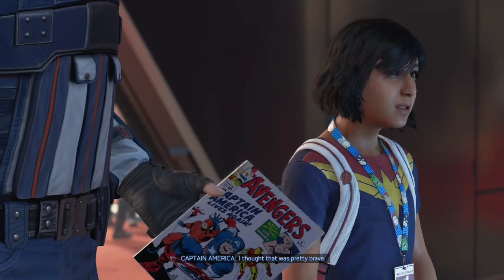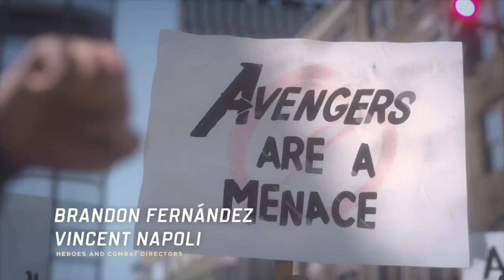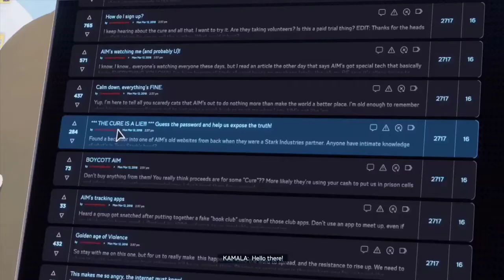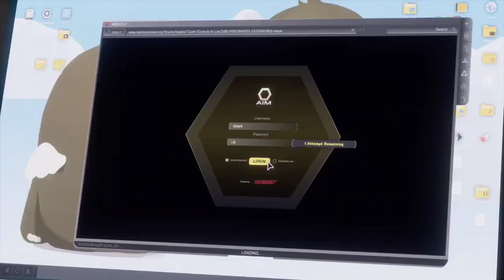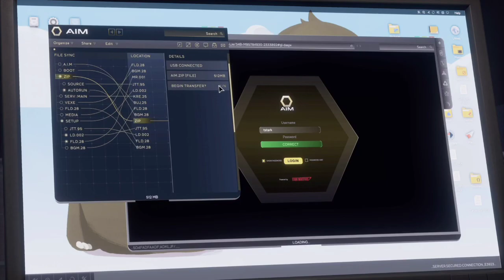Marvel Avengers Ep.1 When in for a Good One!